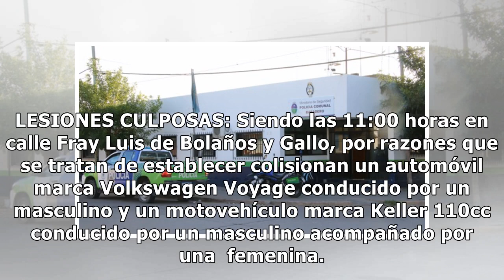Policiales: Desobediencia y marihuana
APREHENSIÓN POR DESOBEDIENCIA: Se procedió a la aprehensión de un hombre de 31 años de edad, quien se encontraba incumpliendo con una restricción perimetral dispuesta por Juez de Paz Letrado Local, en el domicilio de su ex pareja sito en calle Carranza al 1200 de este medio, interviene Unidad Funcio...